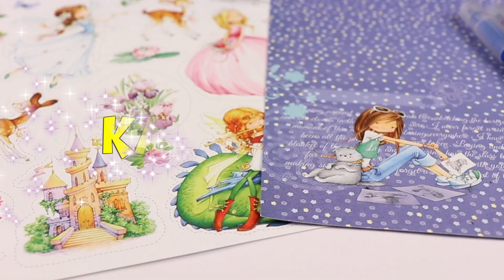Kawaii GIRL DRAWING step by step! How to draw kawaii pictures easy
In this video I will show you how easy it is to draw a kawaii girl. This simple design can be used to decorate notebooks, notepads and other office supplies.